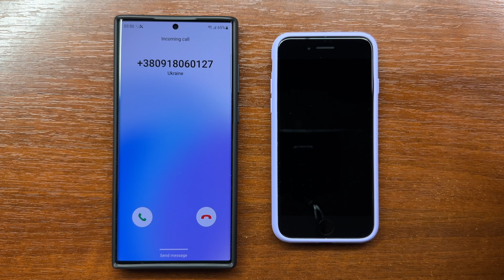Samsung Galaxy S22 Ultra vs iPhone SE 3 Incoming Calls by Nokia 6700 Outgoing Calls with Loudspeaker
Samsung Galaxy S22 Ultra (One UI 5) vs Apple iPhone SE 3 (iOS 16) incoming calls initiated by Nokia 6700 Classic outgoing calls with loudspeaker.

00:13 Samsung S22 Ultra incoming call
00:56 iPhone Se 3 incoming call